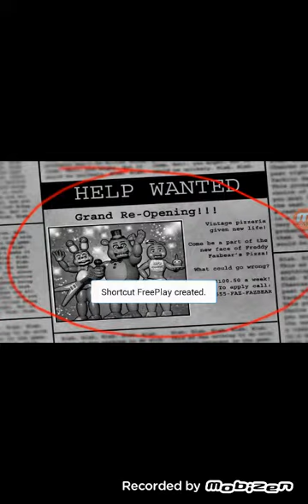Fnaf 2 gameplay